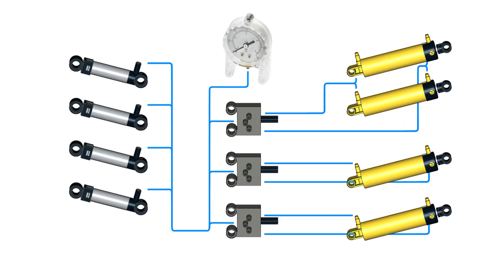Lego Technic RC Liebherr R974 Pneumatic Excavator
Not a LEGO set. Not for sale. No instructions, but you are welcome to read description and check work in progress photos at my website.